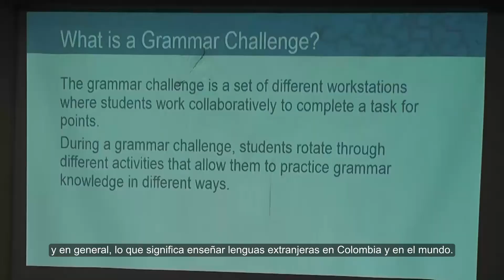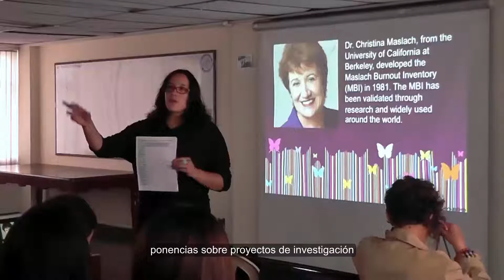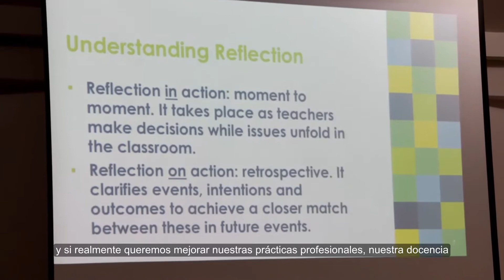III Seminario Internacional EFL 2018 09 28 CAP 30 POR LOS CAMINOS DE LA CIENCIA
3 DE OCTUBRE DE 2018
POR LOS CAMINOS DE LA CIENCIA